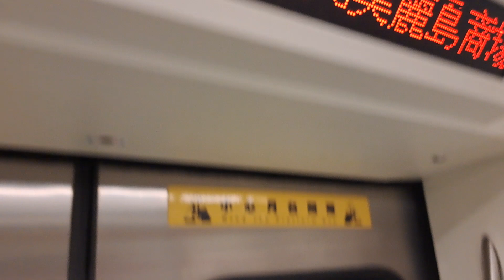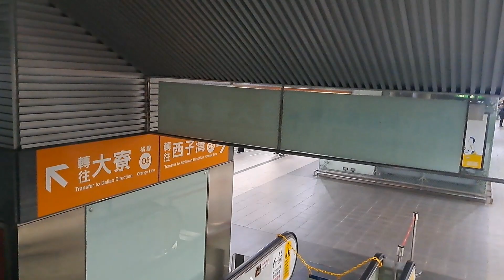高雄捷運O4市議會舊址站7:31分拍攝開往大寮的車號1163+2163+1164高運量系統鋼輪鋼軌式捷運列車，和開往岡山的車號1170+2169+1169高運量系統鋼輪鋼軌式捷運列車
112/10/28高雄捷運O4市議會舊址站7:31分拍攝開往大寮的車號1163+2163+1164高運量系統鋼輪鋼軌式捷運列車，和開往岡山的車號1170+2169+1169高運量系統鋼輪鋼軌式捷運列車